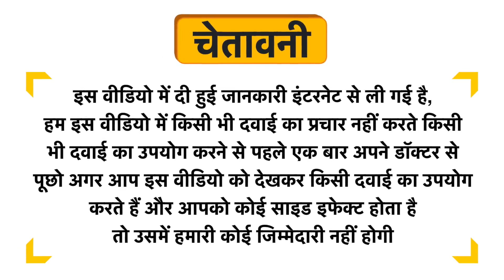Baidyanath (Jhansi) Neem Tel Uses in Hindi | Side Effects | Dose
Baidyanath (Jhansi) Neem Tel Uses in Hindi | Benefits | Side Effects | Dose